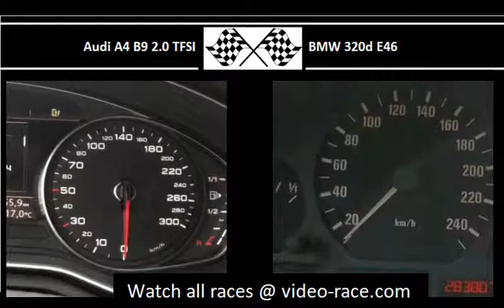Audi A4 B9 2.0 TFSI VS. BMW 320d E46 - Acceleration 0-100km/h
190HP
320Nm
0-100 in 7.5s
Source video:

136HP
280Nm
0-100 in 10.7s